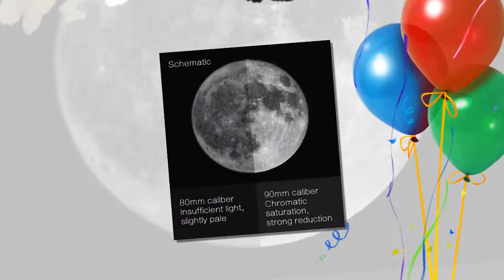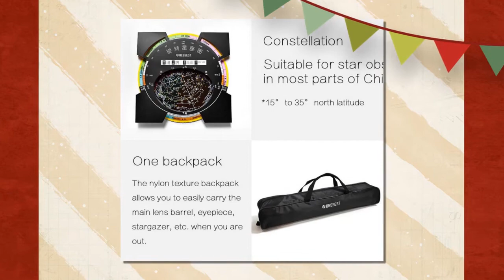Best Xiaomi Professional BEEBEST Astronomical Telescope Stargazing Space 90mm High Magnification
Original Xiaomi Professional BEEBEST Astronomical Telescope Stargazing Space 90mm High Magnification HD Connect Phone Take Photo Product
Basic Information:

Model:XA90

Main mirror caliber:90mm

Eyepiece material:PL Eyepiece (Astigmatic eyepiece)

Eyepiece 1:PL20(magnification:30 times)

Eyepiece 2:PL6(magnification:100 times)

Limit star:12.3

Corner mirror:45 degree mirror

Mirror Tube material:Aluminum alloy

Mirror Tube Process:Metal baking varnish

tripod:II type Aluminum alloy tripod

What's inside:

1*Main mirror

2*Eyepiece(PL20,PL6)

1*Optical finder mirror

1*positive mirror

1*Equatorial mount

1*Balance hammer

1*Mobile phone photography bracket

1*Aluminum alloy tripod

1*Accessory tray

1*Astrolabe

1*manual(CN)